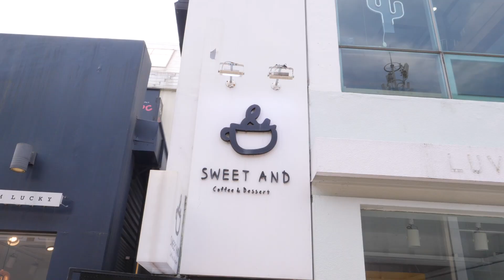아이스크림 면으로 만드는 짜장면, 짬짜면 팥빙수!~ / Making Noodle Shaved Ice (Bingsu) - Korean street food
다양한 음식을 소개하는 온푸드입니다.🙂
보다 다양하고 맛있는 음식들을
여러분에게 보여줄수있도록 노력하겠습니다~

Onfood introduces a variety of foods.🙂
More variety and delicious food
I will try my best to show it to you~

매장정보
     -상호   :  스위트앤드 (대구 동성로)
     - Price :
                  짜장 아이스크림 빙수 KRW 8000원  /  USD 6.93

 - location
- address
대구 중구 동성로2길 12-36 2층 스위트앤드

💌 촬영 요청 및 제보 이메일
아이스크림 면으로 만드는 짜장면, 짬짜면 팥빙수!~ / making noodle ice cream - Korean street food